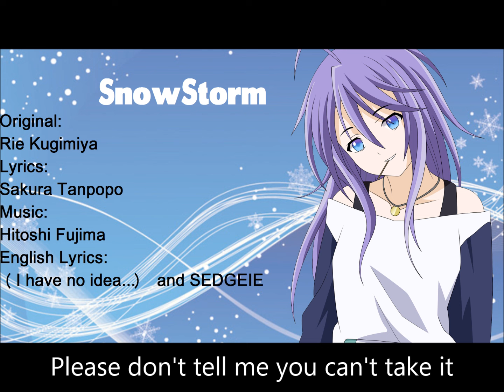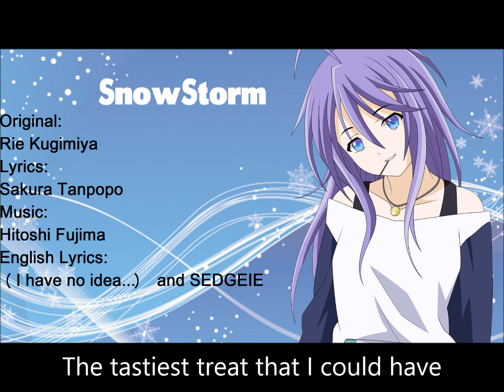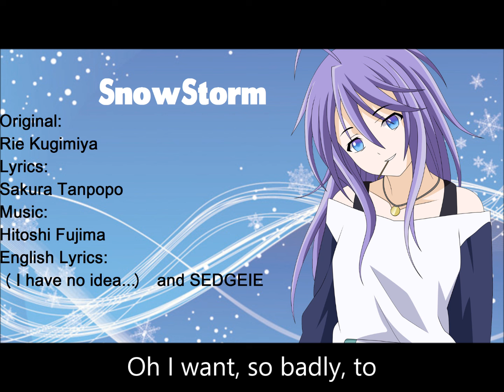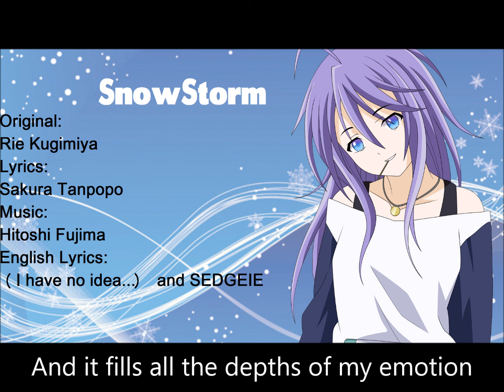Snowstorm:Rosario+Vampire:Full English Cover:[SEDGEIE]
lmao I forgot to put my own vocals up on the credits... I'm an idiot.
woop well this is a recent request from ThatDubbedGuy and it made me wanna sing it right away haha. I love Rosario Vampire -even if I haven't watched much of it-
My translation isn't great but I didn't want to do just another TV-SIZE so I had to make the rest of it fast haha I hope it at least makes sense... idk